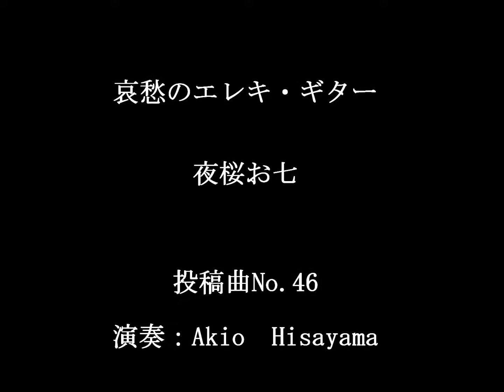夜桜お七 投稿曲Ｎｏ 33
マイナス・ワンを使用した「一人演奏」です。
哀愁のエレキ・ギターNo.46の演奏曲は、日本の歌謡演歌から「夜桜お七」を演奏して投稿しました。

今日の使用ギターはsharp5（ブルー）で、エフェクターはbossのVF-1、少しcompをかけDelry Timeは360を使い分けしました。